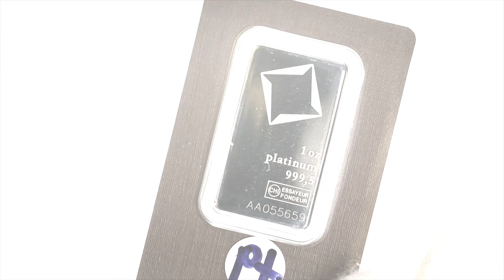1 oz Valcambi Platinum Bars from JM Bullion